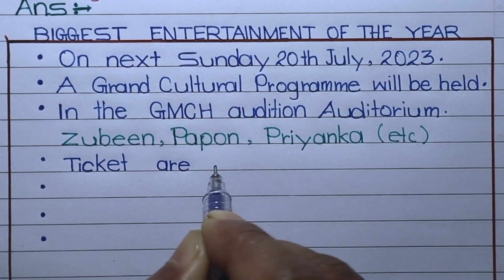Poster Writing for HS Class 12 11 10 || Poster Writing Format || Poster Writing in English || AHSEC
Poster Writing for HS Class 12 || Important poster writing || CBSE AHSEC